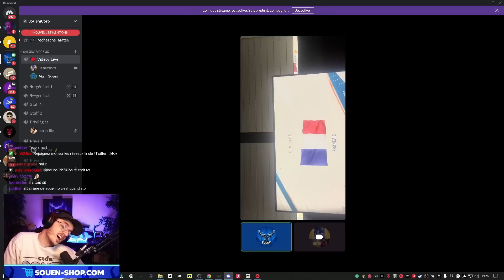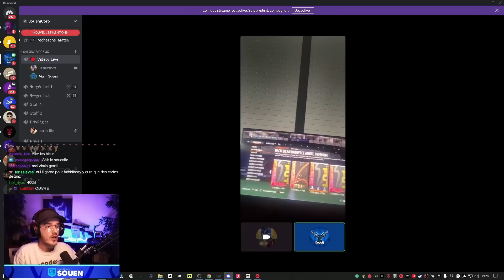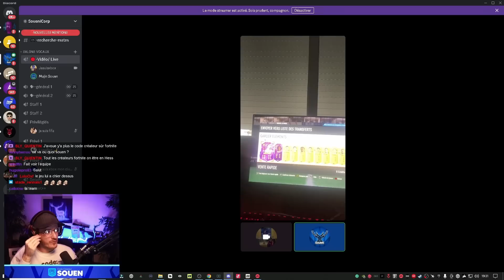Un FLORILÈGE de CARTES ! Du OTW, WINTER, FANTASY, OUT OF POSITION Et pas que... ( Pack Opening )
Bienvenue sur ma chaîne secondaire, Un FLORILÈGE de CARTES ! Du OTW, WINTER, FANTASY, OUT OF POSITION Et pas que... ( Pack Opening )

😘 Bonne journée 😘